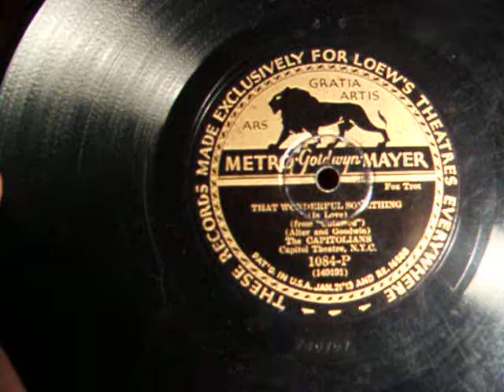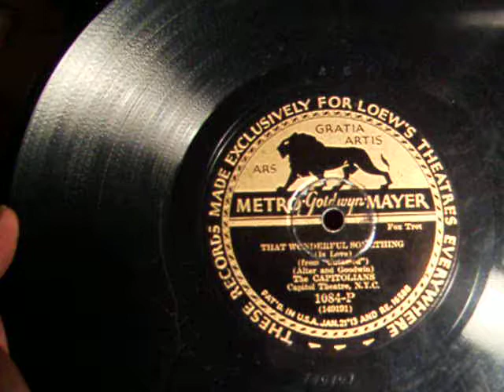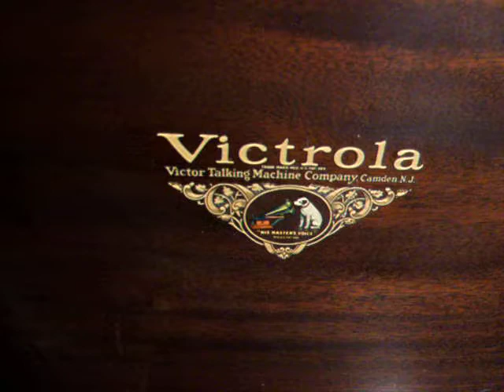That Wonderful Something - 1930 Metro Goldwyn Mayer Promo Record - The Capitolians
Here is a 1930 Columbia Pressing done for Metro Goldwyn Mayer studios as a Promotion for the Motion Picture "Untamed".  Columbia also produced Promotional Records for Publix and Paramount (Studios). The Selection is That Wonderful Something composed by Alter and Goodwin and played by the Capitolians with a vocal refrain.